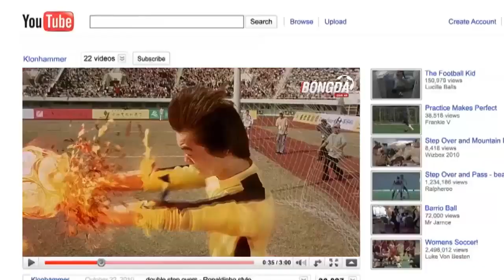Thống kê: Lukaku còn xuất sắc hơn Ronaldo, Messi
Thống kê cho thấy Lukaku còn đáng giá hơn 75 triệu Bảng